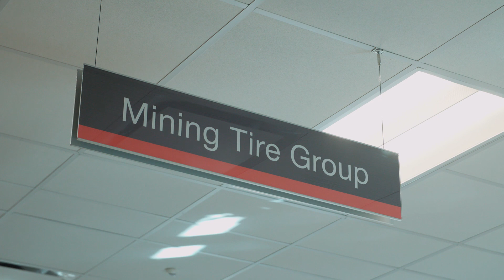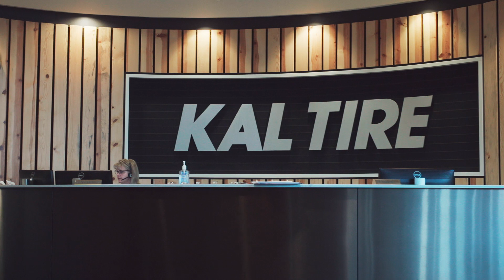Kal Tire Careers - Femi Sowale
Here's Femi Sowale, what does he do? How did he start? Learn all about his career journey with us right now.